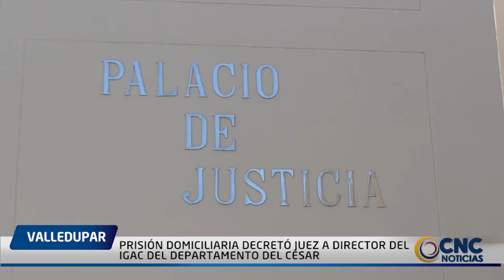PRISIÓN DOMICILIARIA DECRETÓ JUEZ A DIRECTOR DEL IGAC DEL DEPARTAMENTO DEL CESAR